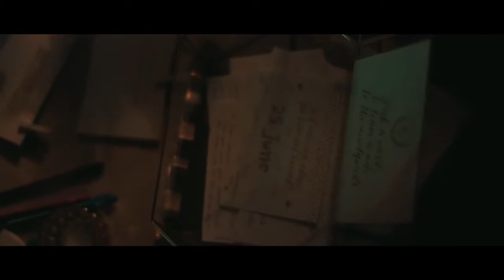MYKONOS DJ WEDDING PROMO SOUNDMYKONOS.COM